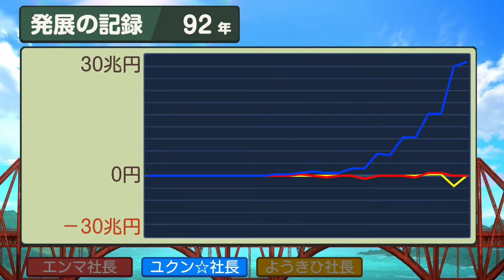桃鉄ワールド ①#92 ラウドラムでリーマンショック回【桃太郎電鉄ワールド ～地球は希望でまわってる！～】ジョージタウンとキングストンに到着 NintendoSwitch 切り抜き鉄道 BGM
2021年12月2日『桃太郎電鉄 ～昭和 平成 令和も定番！～』アップデートにて、「桃鉄GP2021冬ももクロ×サンタ杯　ももクロがサンタを連れてやってくる！」がスタート。コラボを記念した特別PVを公開！↓